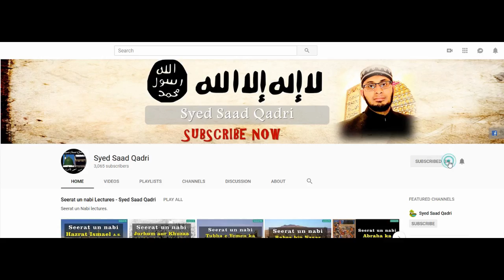Seerat e Abu Bakr RA - Lecture 2 || Paydaish o Nasho Numa